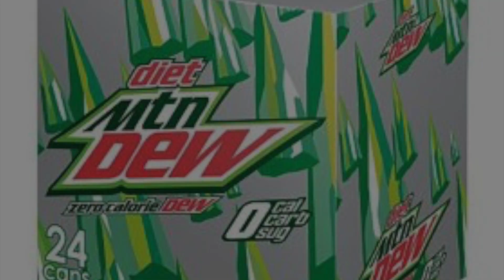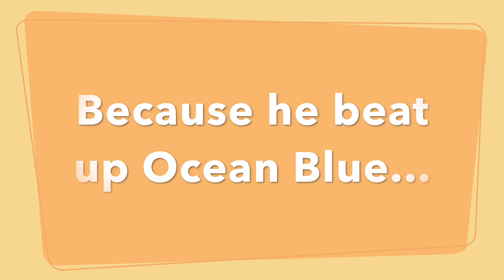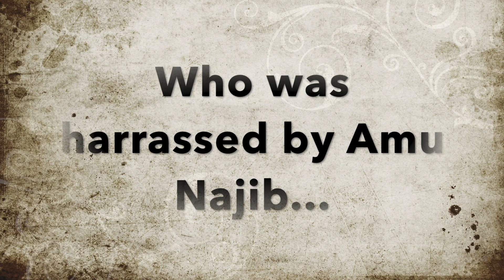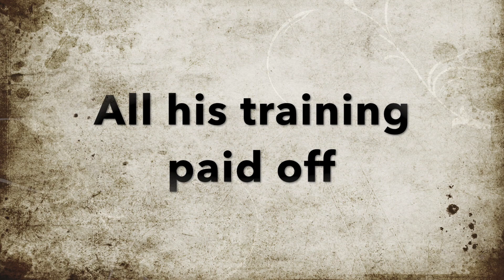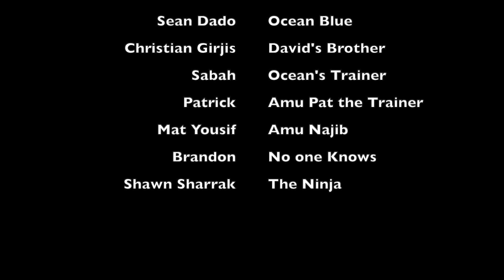CREW: Fight Night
We have a couple of our new and returning leaders fighting it out before the semester starts. Wait till the end to see who wins!